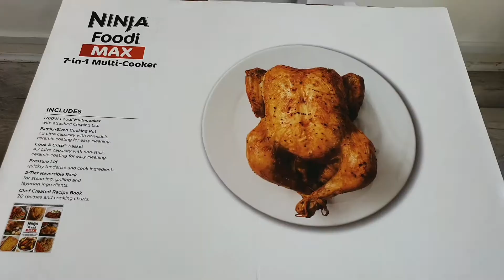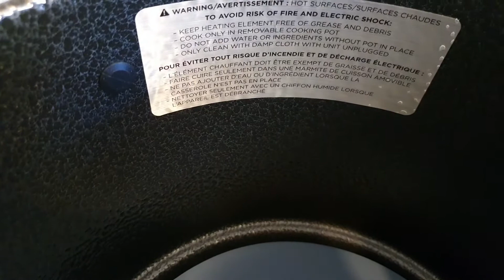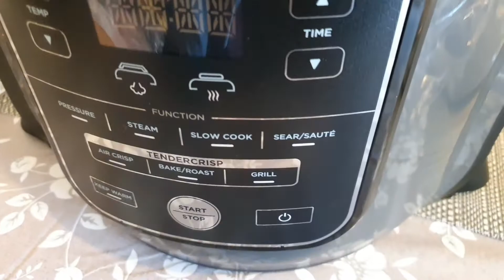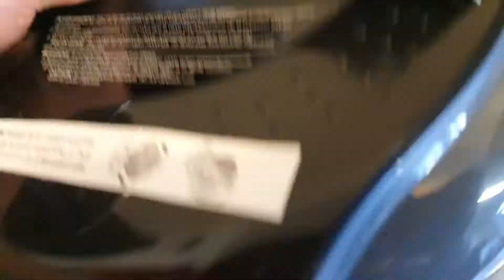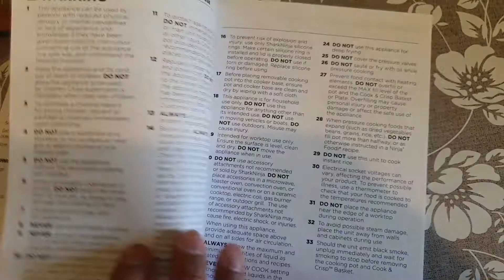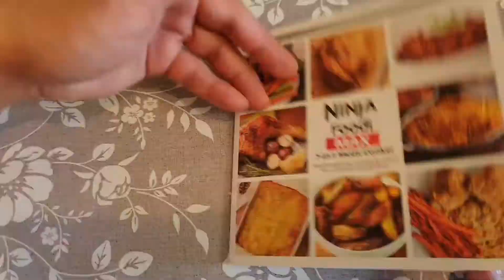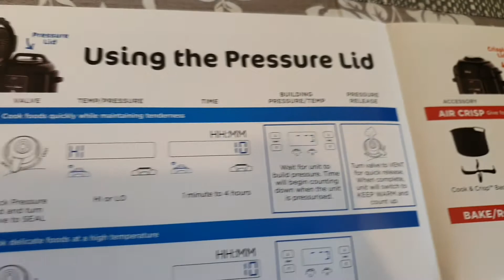Ninja Foodi Max unboxing